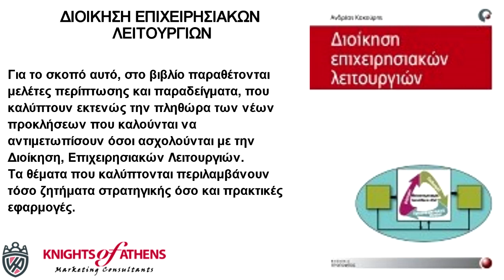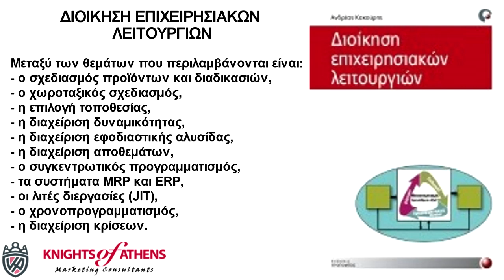ΔΙΟΙΚΗΣΗ ΕΠΙΧΕΙΡΗΣΙΑΚΩΝ ΛΕΙΤΟΥΡΓΙΩΝ